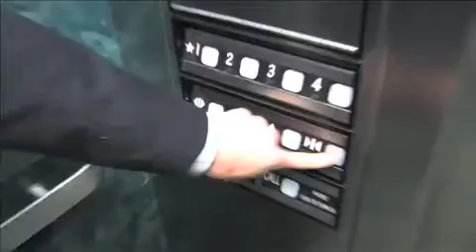Douche trailer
A parody on M Night Shymalan's latest Calamity, Devil.